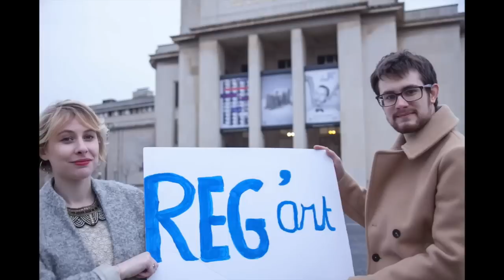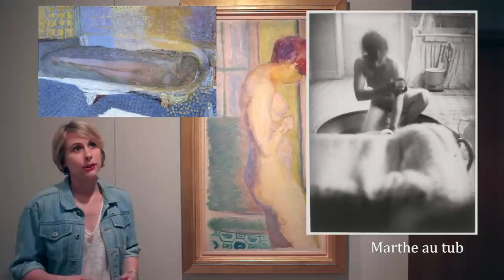Paparazzi et soleil REG'art #7 Pierre Bonnard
Episode 7: Nu de Profil - Pierre Bonnard